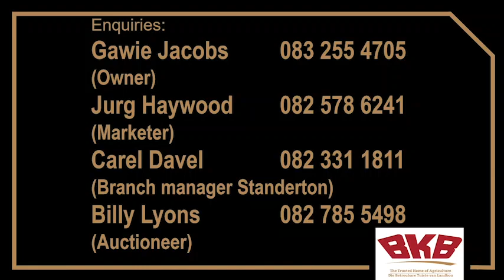Geejee Bonsmaras Simulcast Production Sale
The Geejee Bonsmaras Simulcast Production Sale will take place on the 3rd of August from 11:00 on the farm Leeuwfontein, Nigel district and BKB Digital Auctions.

On Offer:

30 Bulls
50 Female animals